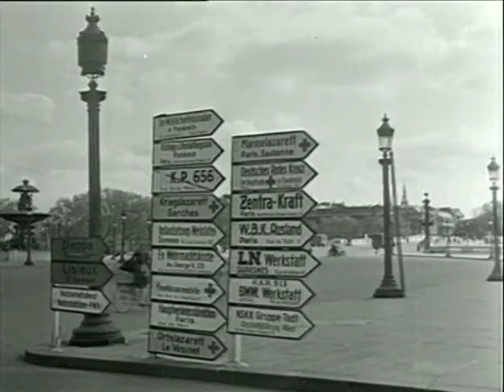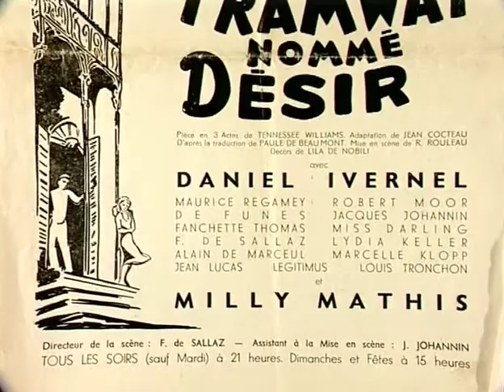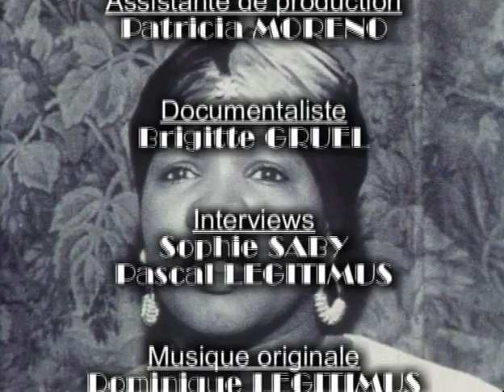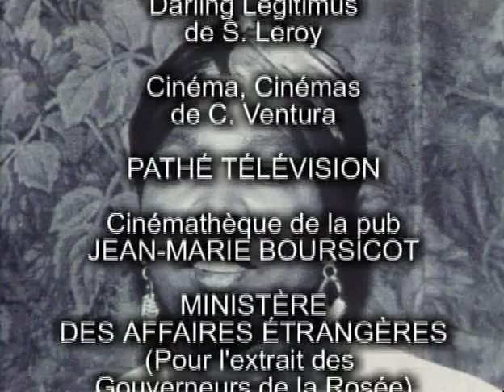Darling Légitimus, ma Grand Mère, notre Doudou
Darling Légitimus, doyenne des comédiennes afro descendantes, a eu nu parcours atypique dans le monde du spectacle français. Malgré l'inexistence de rôles cohérents pour les comédiens noirs et la pauvreté des emplois, Darling Légitimus su être présente au cinéma comme à la télévision, côtoyant les monstres sacrés tels Fernandel, Yves Montand, Simone Signoret et même Marlon Brando. Primée à la Mostra de Venise, coupe Volpi de la meilleure interprétation féminine en 1983, à l'âge de 76 ans, pour son rôle de "Man Tine" dans le film "Rue Cases Nègres", elle a co-créé le Théâtre Noir de Ménilmontant, pour permettre aux comédiens de la diaspora d'exprimer leur talent dans des rôles valorisants.

Un de ses petits enfants, le célèbre humoriste Pascal Légitimus, présente Darling dans un documentaire retraçant son parcours et animés par ses complices de scènes ainsi que ses enfants, Marcelle, Théo, Gésip et Clément.